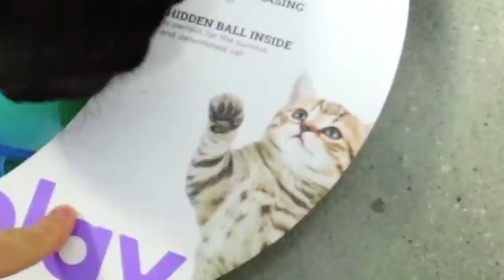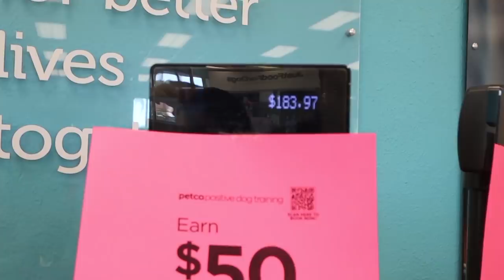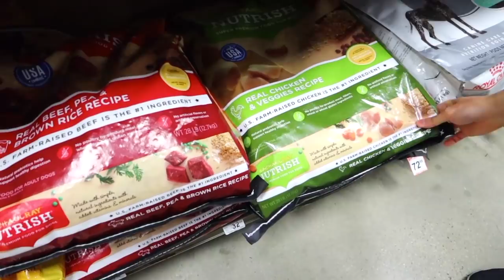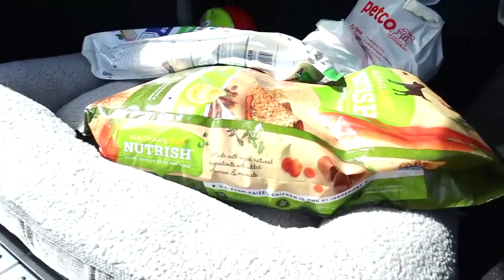Buying My Dogs Everything They Touch!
To experience the world’s first 100% waterproof knit show, and get $25 off your order

Welcome back biss! Today we are back with an exciting video that I've seen a bunch of people do which is the Buying My Dogs Everything They Touch Challenge!
We took them to a local PetCo and let them touch whatever they wanted and bought it all! Let me know which ones you think they chose and if your dog did this which ones would they choose?